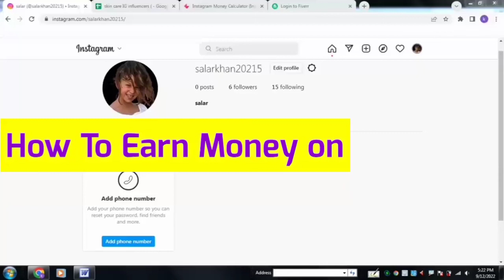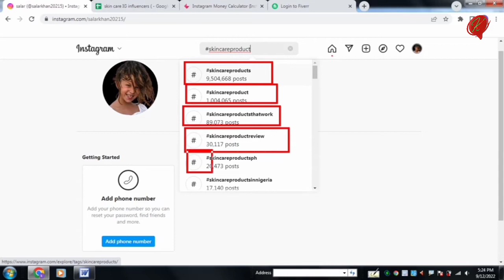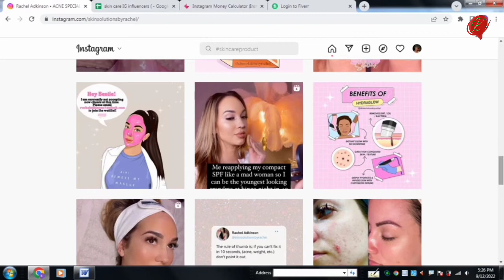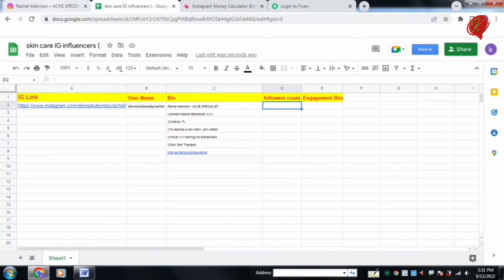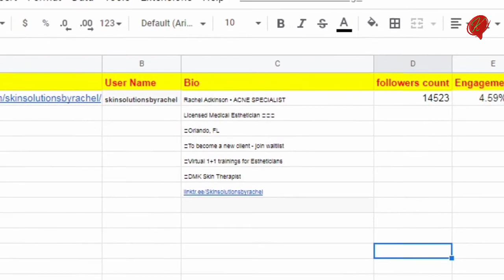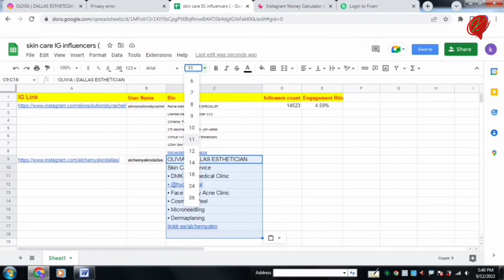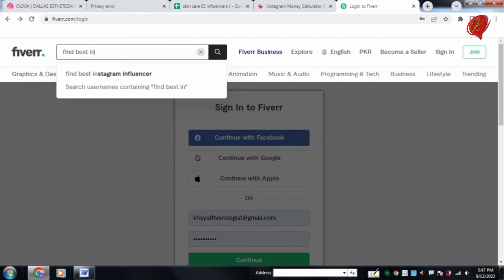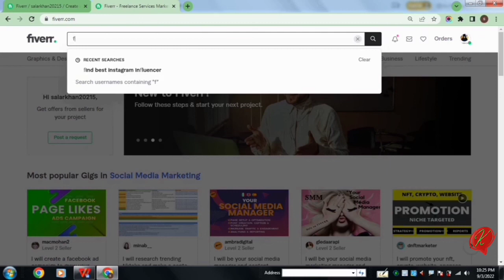Instagram Marketing Full Course Tutorial in Hindi | I Earn $15 With Instagram Influencer Research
how to earn money from Instagram
how to earn money from Instagram in Pakistan
how to earn money from Instagram page in Pakistan
how to earn money from Instagram page in Pakistan 2022
how to earn money from Instagram from 1k followers

IG Influencer Course (Short Skill), Instagram Marketing Full Course Tutorial in Hindi/ Pashtu For Beginner 2022 | Learn A To Z Of Instagram Marketing, I Earn $15 With Instagram Influencer Research Work On Fiverr | Data Entry Work, Digital Marketing, Instagram Influencer Research Course 2022, Instagram Influencer Gig On Fiverr, Instagram Influencer Kya Hota Hai, Fiverr earning course, How To Earn From Instagram 2022, How I Earned $15 In Just 20 Minutes, Simple Copy Paste Work,

 Welcome to our official channel Khayal Techwala!
Finding influencers for the brand/ products/ company is very much in demand now a days,
Company needs to promote their products online on different social media platform, one of them is Instagram.
What is Instagram influencer research course?
Actually company contact Instagram influencers (Instagram accounts having large number of followers, having group engagement ration, and average likes), to promote the products through these influencers in order to get maximum reach and sale in the desired niche.
But finding Instagram influencers requires a little skill and trick, and company owners have not much time to find influencers, so for this purpose they hire experts ( Instagram influencer researchers).
So if u wanna become an expert, I will teach u this skill in the upcoming two videos..
Regards! Khayal Techwala